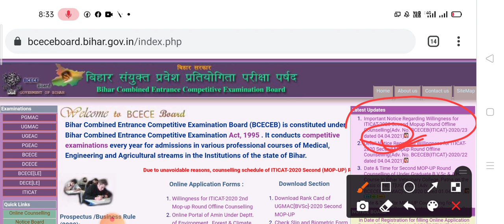Bihar Polytechnic 2021 Ka form kab ayega|| Bihar Paramedical 2021 Ka form kab ayega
1)Bihar polytechnic 2021 Form kab ayega 2)Bihar Paramedical 2021 Ka form kab ayega
3)Bihar Polytechnic 2021 Ka form  4)kab ayega
5)Bihar Paramedical 2021 Ka form kab ayega
6)Bihar (PM/PMD) 2021 Ka form kab tak ayega?
7)Bihar Paramedical 2021 ki tayri kese kare,